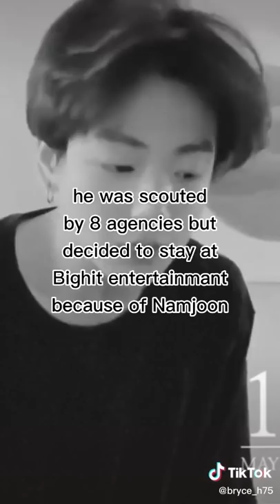Sad Facts about Jungkook